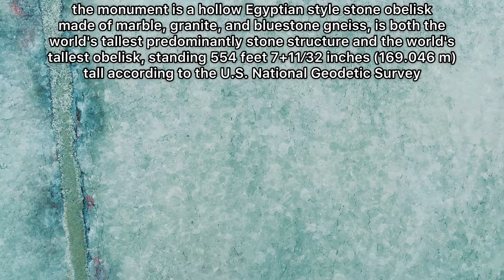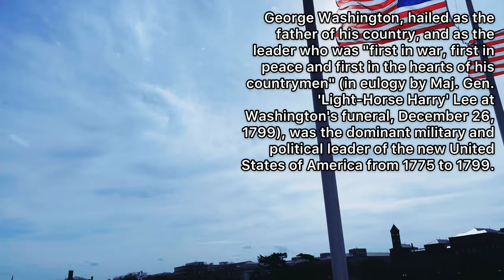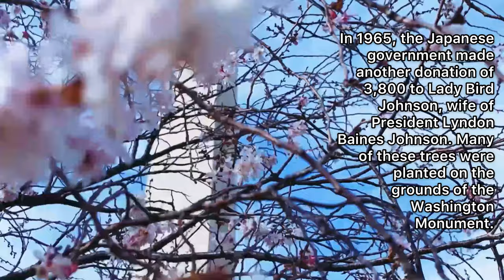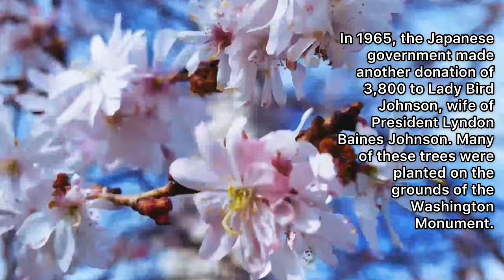WASHINGTON MONUMENT - Slow Living Walking Tour | Tips for CHERRY BLOSSOMS in Washington DC 2022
WASHINGTON MONUMENT - Slow Living Walking Tour 4K | Great Spot for CHERRY BLOSSOM Washington DC 2022

I experienced the first sign of Cherry blossom of 2022 near Washington Monument during my travel in Washington DC on March 7th 2022. This relaxing Slow Living Travel Vlog shares my 4K Walking tour of some of that early Cherry blossom experience and a tour of Washington Monument and its surrounding areas with some historical insights! I hope you enjoy it as much as I did.

KEY MOMENTS:
00:07 Illuminated Washington monument at dusk
00:18 Facts about Washington Monument
02:32 Cherry blossoms 2022 in Washington DC near Washington monument
03:38 reflection pool between Washington monument and Lincoln memorial

ABOUT CHERRY BLOSSOMS FESTIVAL 2022 IN WASHINGTON DC:
The cherry blossom trees are without a doubt the stars of springtime in Washington, DC. Visit the District during this time and you’ll find the nation’s capital is accented in pink for the National Cherry Blossom Festival, which takes place which virtual and in-person events from March 20 – April 17, 2022. (Source: Washington.org)
The tradition of celebrating the blooming of cherry trees in Japan is centuries old. The planting of cherry trees in Washington DC originated in 1912 as a gift of friendship to the People of the United States from the People of Japan. In Japan, the flowering cherry tree, or "Sakura," is an important flowering plant. The beauty of the cherry blossom is a symbol with rich meaning in Japanese culture.For more than a hundred years, we have celebrating cherry trees blooming in solidarity. (Source: nps.gov)

ABOUT WASHINGTON MONUMENT AND PRESIDENT GEORGE WASHINGTON:
The Washington Monument is an obelisk within the National Mall in Washington, D.C., built to commemorate George Washington. He was commander-in-chief of the Continental Army (1775–1784) in the American Revolutionary War and the first President of the United States (1789–1797). the monument is a hollow Egyptian style stone obelisk
made of marble, granite, and bluestone gneiss, is both the world's tallest predominantly stone structure and the world's tallest obelisk, standing 554 feet 7+11⁄32 inches (169.046 m) tall according to the U.S. National Geodetic Survey. George Washington, hailed as the father of his country, and as the leader who was "first in war, first in peace and first in the hearts of his countrymen" (in eulogy by Maj. Gen. 'Light-Horse Harry' Lee at Washington's funeral, December 26, 1799), was the dominant military and political leader of the new United States of America from 1775 to 1799.
On a direct east-west axis with the Washington Monument,  the United States Capitol is located on the east side while the Lincoln Memorial is on the west.
This is  a reflection pool and the National World War 2 Memorial located between Washington monument and Lincoln memorial.

HISTORY OF CHERRY BLOSSOMS IN WASHINGTON DC:
Did you know that According to the National Park Service, Eliza Ruhamah Scidmore, the first female board member of the National Geographic Society, approached the U.S. Army superintendent of the Office of Public Buildings and Grounds after returning from her first visit to Japan. She asked that cherry trees be planted along the Potomac River, but her request was ignored. In 1909, Scidmore decided to take it upon herself to raise the funds needed to purchase the cherry trees and donate them to the city. She wrote a letter to the first lady, Helen Herron Taft, outlining her plan, and quickly heard back. The first lady was onboard. Days later, Dr. Jokichi Takamine, a Japanese chemist, was visiting D.C., and asked the first lady if she would accept a donation of 2,000 cherry trees. On Dec. 10, the trees arrived in Seattle from Japan, and started their journey to D.C. They arrived at their final destination on Jan. 6. Shortly after their arrival, the Department of Agriculture discovered the trees were infested and diseased, and were ordered to be destroyed. Japan suggested a second donation, and on March 26, 1912, 3,020 cherry trees arrived in D.C. and were planted along the Tidal Basin. In 1965, the Japanese government made another donation of 3,800 to Lady Bird Johnson, wife of President Lyndon Baines Johnson. Many of these trees were planted on the grounds of the Washington Monument. The first Cherry Blossom Festival was held in 1927, and has since expanded. Now, the celebration spans four weekends in March and April, and attracts more than 1.5 million people from all over the world. (Source:wtop.com)